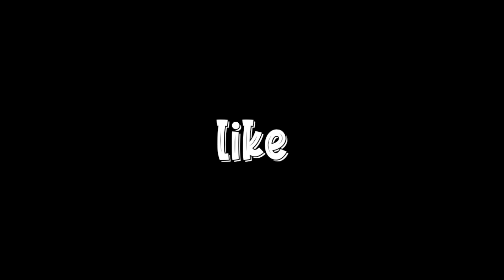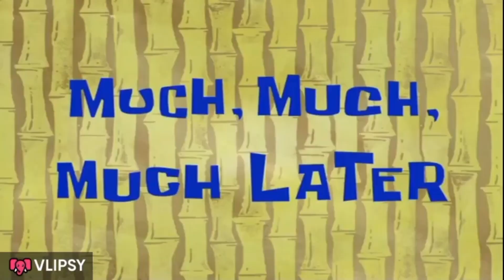Sab Se Mehnga Colour Mangwa Liya 😍 | Saify ny New Bat Le Liya